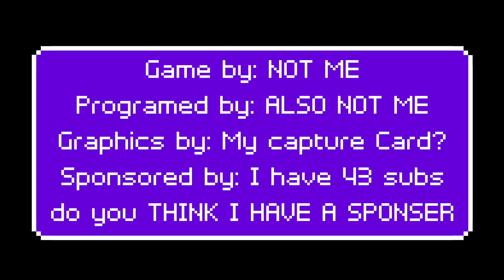NEW MINECRAFT SERIES - Minecraft (e3) - (continuation of beating Minecraft for the 1st time)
Sunday: Game Playthrough
Monday: Random Video, NOT a Playthrough mostly online stuff and challenges
Tuesday: Splatoon 2
Wednesday Game Playthrough
Thursday: Game Playthrough
Friday: Fortnite
Saturday: Random Game